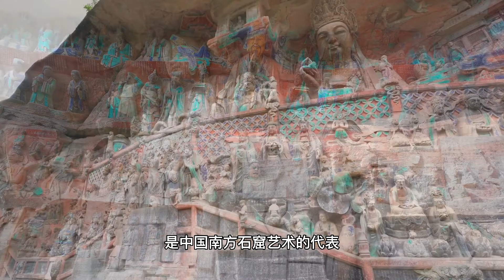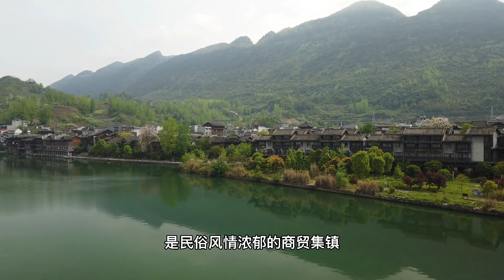重庆10个5A景区，你去过几个？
重庆10个5A景区（按评定时间排名）：大足石刻、巫山小三峡-小小三峡、武隆喀斯特、酉阳桃花源、万盛黑山谷、南川金佛山、江津四面山、云阳龙缸、彭水阿依河、黔江濯水。